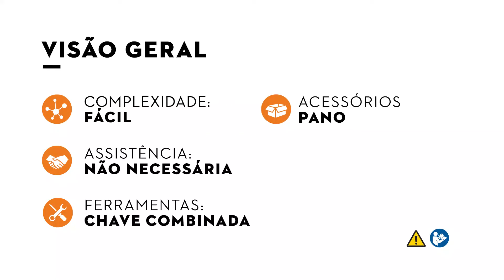STIHL MS 170 motosserra: Atestar os depósitos de óleo lubrificante da corrente e de combustível